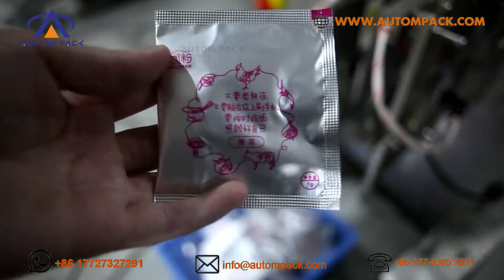Autompack ATM-320C anacardos gránulos pequeños grano azúcar salMáquina de embalaje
¡No dude en ponerse en contacto conmigo para obtener una solución de embalaje gratuita! Consulta AHORA!
 ▶▶ Obtenga una cotización gratis
Foshan Autom Packaging Machinery Co., Ltd.

Máquina con tazas medidoras ATM-320C Video de muestra
Contactenos para mas detalles:

Solicitud:
Este video presenta una máquina empacadora de tipo vertical. Este tipo de máquina empacadora es adecuada para empacar polvos o gránulos en bolsas pequeñas, modelo ATM-320C máx. tamaño de bolsa L200xW150mm, modelo ATM-380C máx. tamaño de la bolsa: L350xW180mm, que puede completar automáticamente el proceso de llenado, sellado, impresión de fecha, corte, conteo, y se utiliza para empacar pequeños trozos de comida, comida inflada, té, hierbas, café, soja, frijoles, nueces tostadas, frijoles, Cereal, grano, azúcar, sal, ferretería pequeña, alimentos de grano, etc.

Parámetro técnico:
ATM-320C
Ancho de la película: 120-320 mm
Longitud de la bolsa: 50-200 mm
Ancho de la bolsa: 50-150 mm
Película de diámetro: Max.300m
Tasa de empaquetado: 40-70 bolsas/min.
Rango de medida: 50-500ml
Grosor de la película: 0,04-0,07 mm
Potencia: 220V 50/60Hz 2.2KW
Tamaño de la máquina: 970*680*1950mm
Peso de la máquina: 300 kg

Características:
1. Dosificación de productos, llenado, fabricación y sellado de bolsas termosellables laminadas.
2. Estructura y superficie de acero inoxidable.
3. Pesaje y embalaje Control PLC y HMI Integrado, funcionamiento más estable.
4. Fácil de entender para la configuración de parámetros.
5. Cambio simple de formador de bolsa, adaptando diferentes requisitos de tamaño de bolsa.
6. Configuración de control de temperatura inteligente, garantiza un sellado hermoso y suave.
7. Configure con un dispositivo de extracción previa de película de embalaje para permitir la fabricación estable de bolsas.
8. Sin película, sin relleno, y fácil de cambiar la película de embalaje.
9. Seguimiento sensible a la marca de color, para leer la marca de color en la película automáticamente para hacer la longitud.
Tipos de bolsa: bolsa de sellado posterior, bolsa de sellado de 3 lados, bolsa de sellado de 4 lados, bolsa de barra, bolsas de unión.

Nuestras ventajas:
●Fabricante líder de máquinas empacadoras en China.
●Calidad asegurada. Precio de fábrica. Mantenimiento en el sitio, uso fácil de instalar.
● Personalización disponible, envío rápido, excelente servicio, fácil de operar.
●Certificaciones CE/ISO/TUV. OEM y ODM. Servicio de personalización.

Nuestro producto:
●Máquina empacadora de granos/polvos/líquidos
●Máquina de envasado de flujo horizontal
●Máquina Doypack/ Máquina empacadora rotativa de bolsas prefabricadas
●Máquina de embalaje de varios carriles
●Sistema automático de alimentación y embalaje
● Máquina empacadora sin bandeja
● Línea de embalaje completamente automática, etc.
● Pesadora multicabezal

¡Póngase en contacto con Miya para obtener una solución de embalaje gratuita! Consulta AHORA!